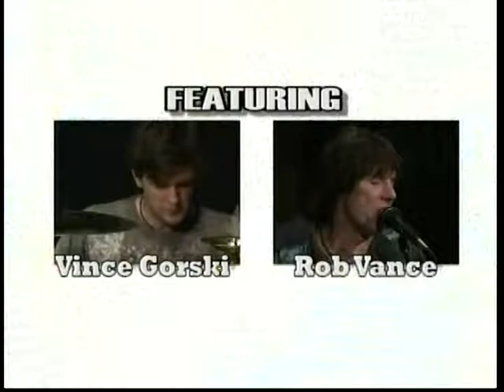Dirty Dog Live Music-Vince Gorski & Rob Vance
Armstrong Local Programming: Lisa Bower from dirtydoglive.com interviews Vince Gorski and he plays some of his original music along with Rob Vance.